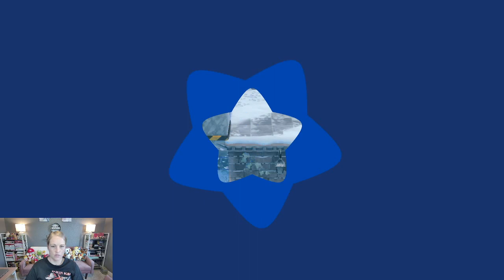Kirby and the Forgotten Land, Windy Freezing Seas. Episode 18, Let's Play!